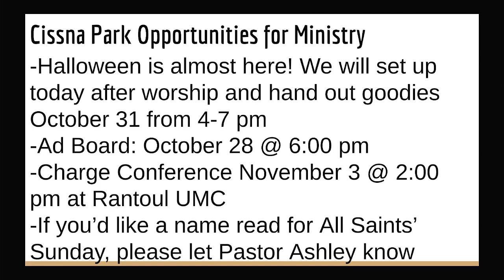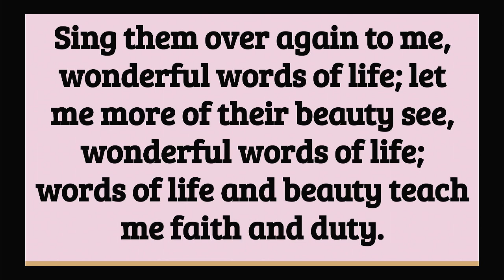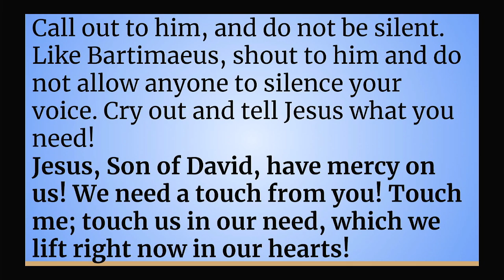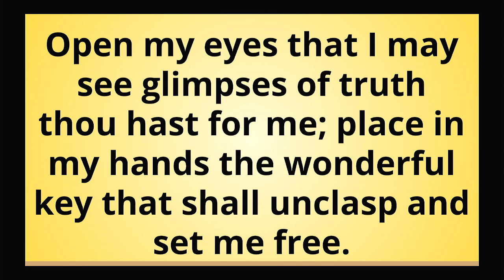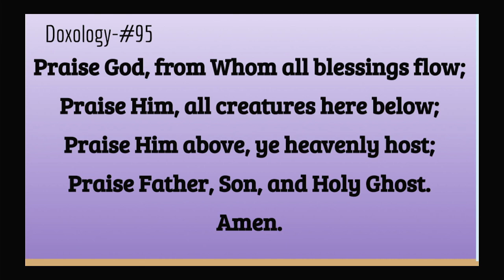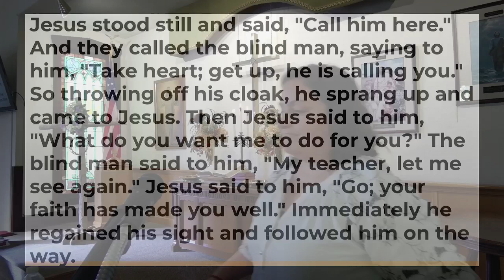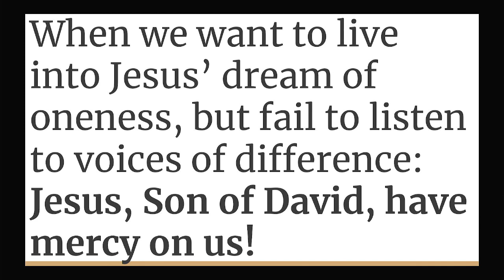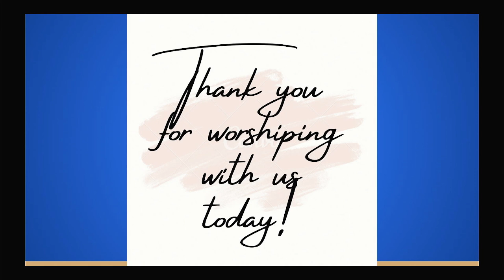Service 10/27/2024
Cissna Park United Methodist Church Sunday Service for October 27th, 2024